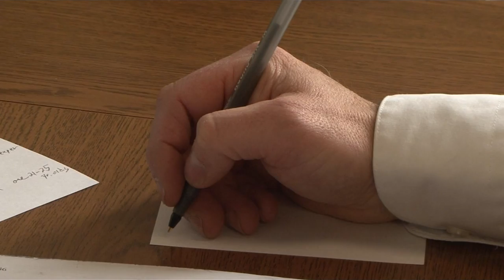Reactions to Healthcare Exchange Bill - Lakeland News at Ten - March 27, 2013